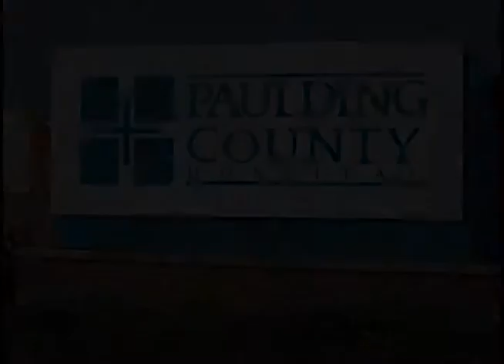MRI: We Don't Got Nun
A musical appeal for votes to win a much needed Siemens MRI for a small rural hospital.